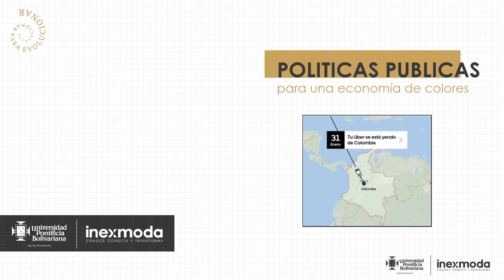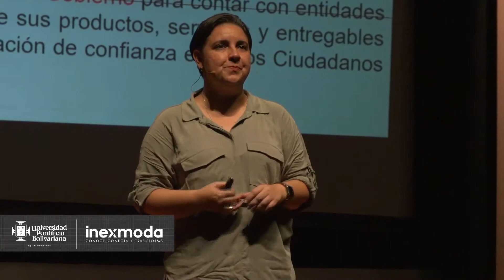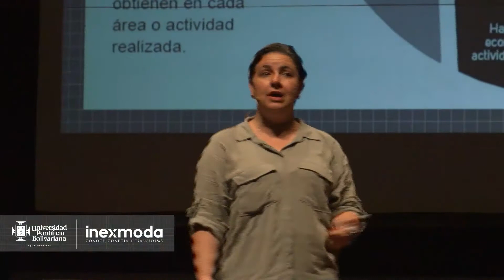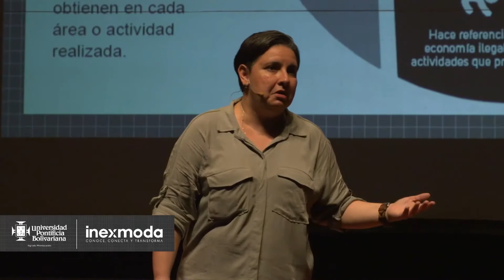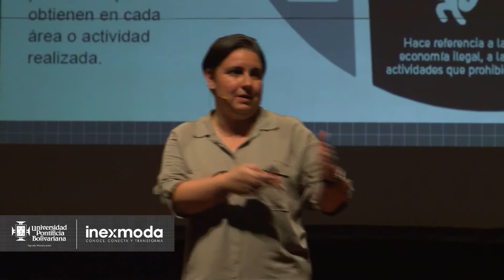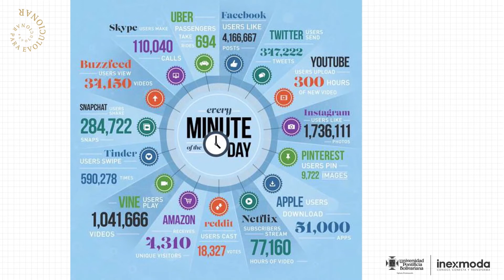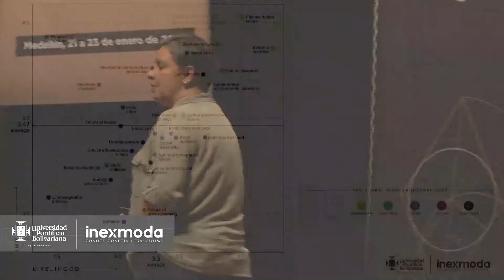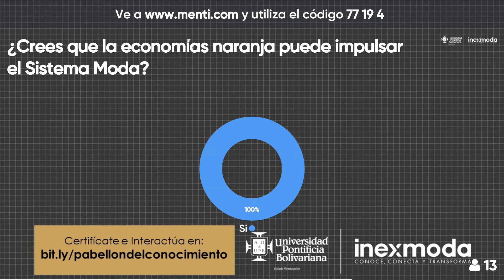Políticas públicas para las economías de colores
Las políticas públicas se han venido conformando para generar competitividad de acuerdo a las diferentes economías y sus ejes de valor. Esta conformación estimula los perfiles de nuevos consumidores que ayudan a consolidar mercados emergentes y encontrar diferencias en los que ya son maduros.
La conferencia hará un recorrido por las economías, sus ejes de valor, las políticas actuales que las consolidan y los nuevos perfiles de consumidor.